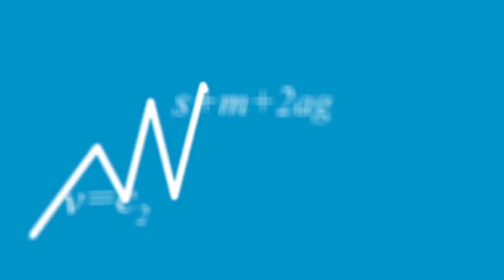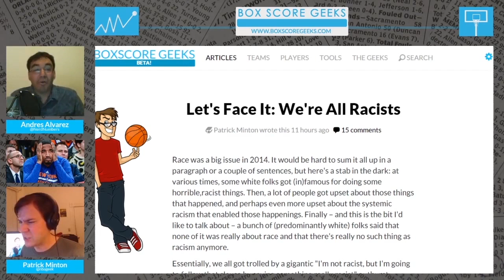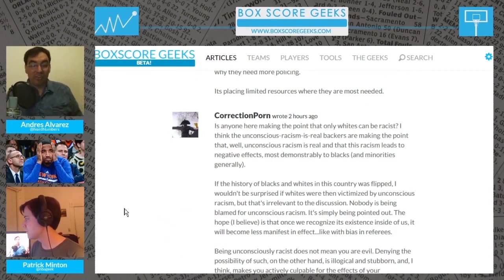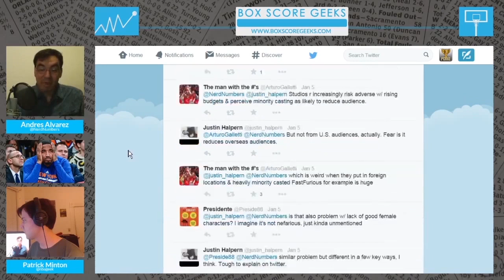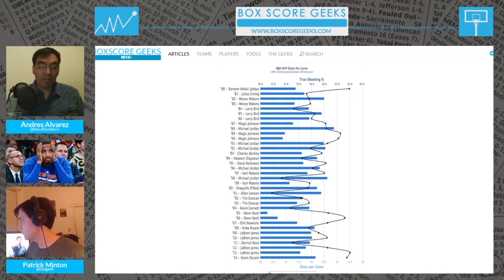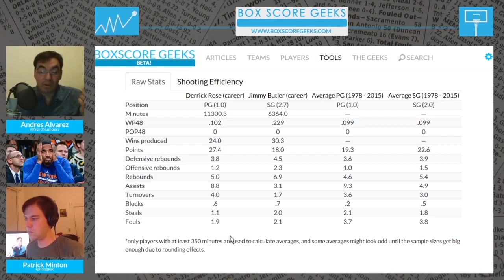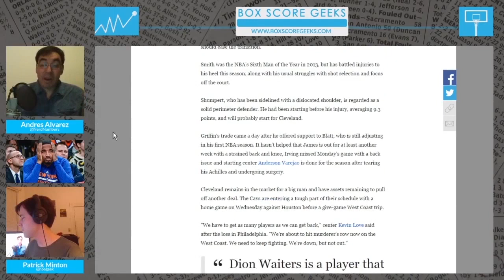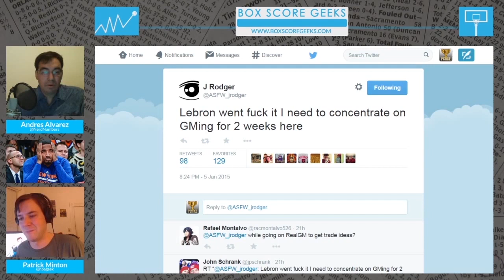#50: Implicit biases and Dion Waiters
We talk implicit racism, why Jimmy Butler is a Bull actually worthy of the MVP, and who "won" the Dion Waiters trade.